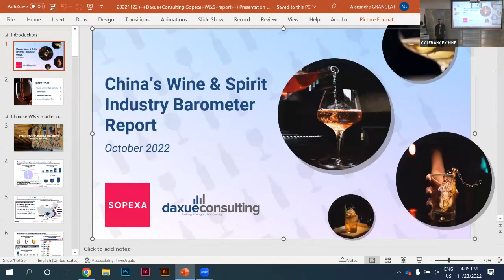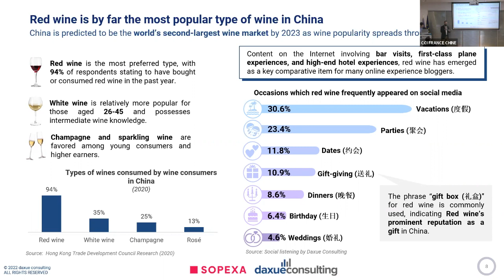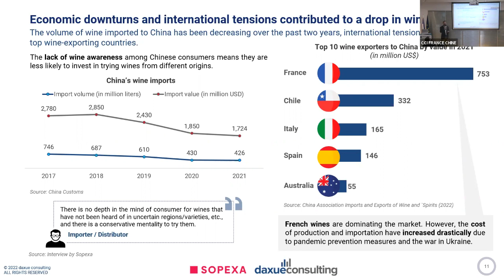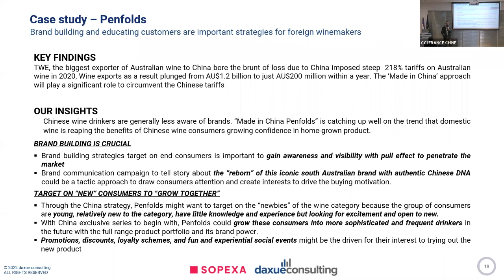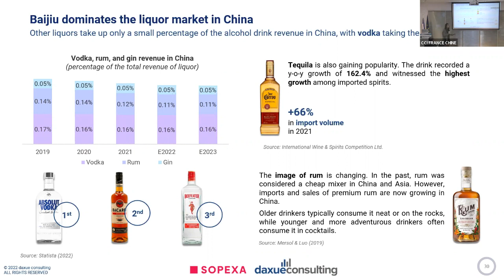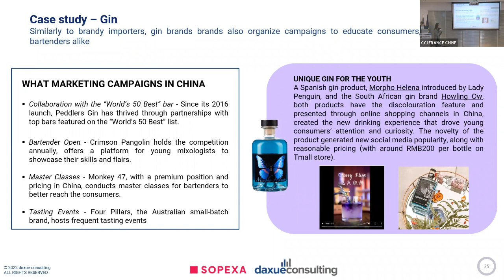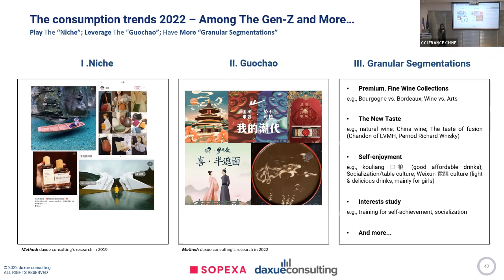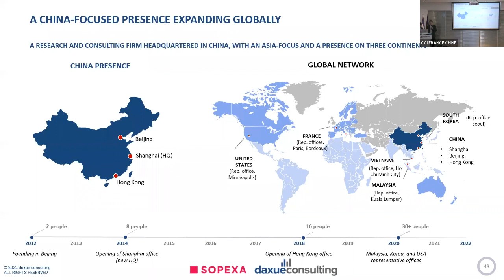Club Agro-alimentaire : Baromètre du marché des vins et spiritueux en Chine